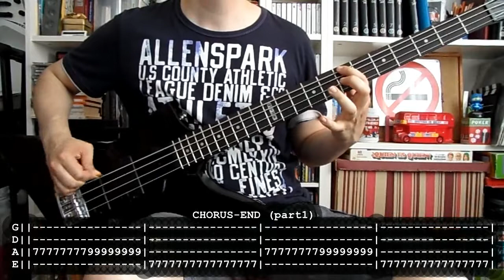COCK SPARRER - England belongs to me (bass cover w/ Tabs)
Para aprender a tocar England belongs to me de Cock Sparrer con bajo. Espero que le ayude a alguien.

For learning to play England belongs to me by Cock Sparrer with bass. Hope it will be useful to somebody.